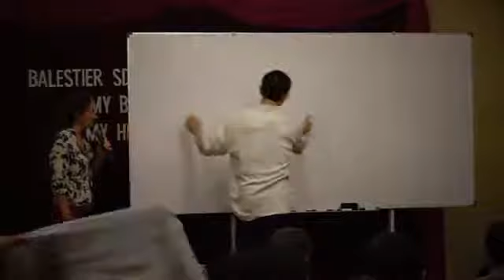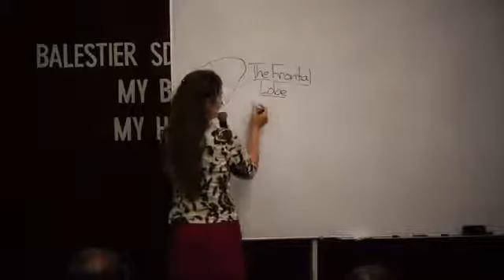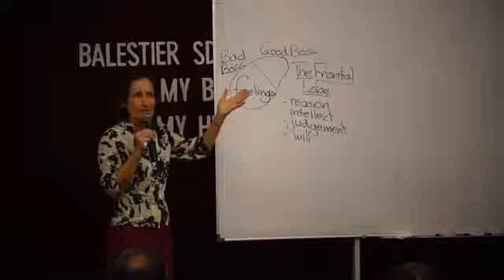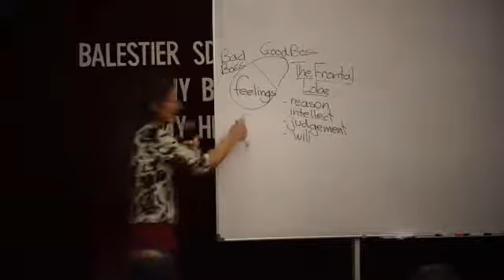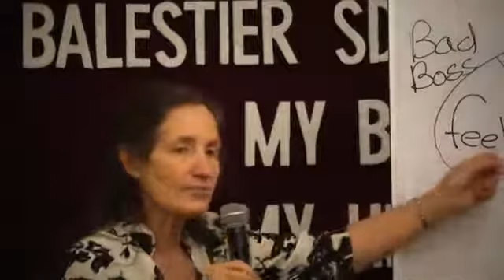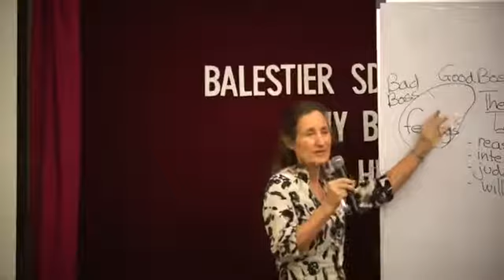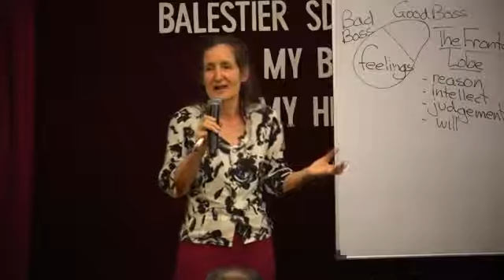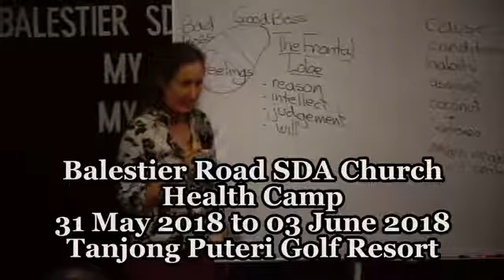BRSDA 20180531 31 May 2018 Health Camp Talk 02 Bra